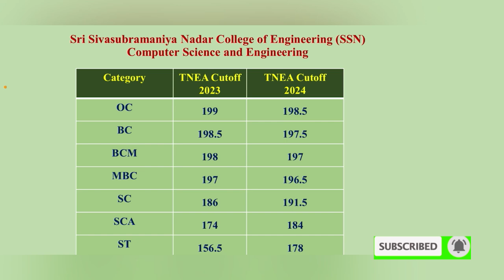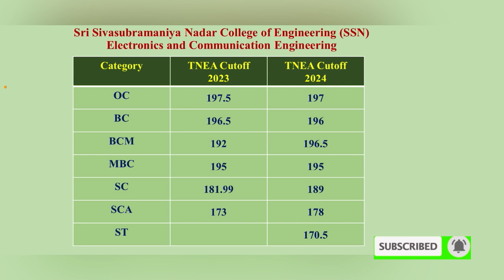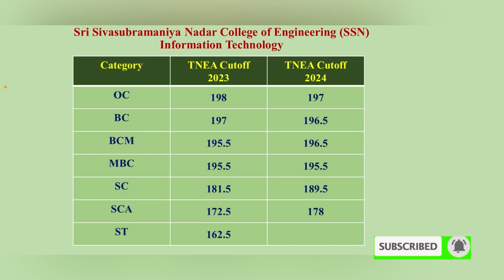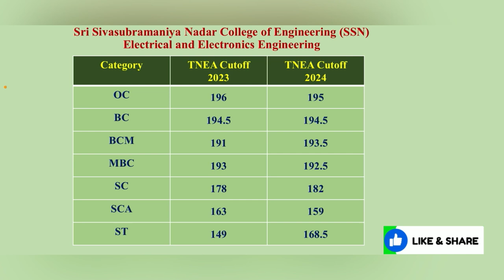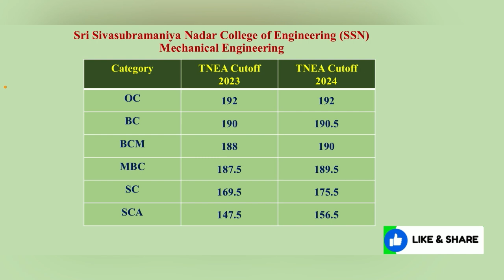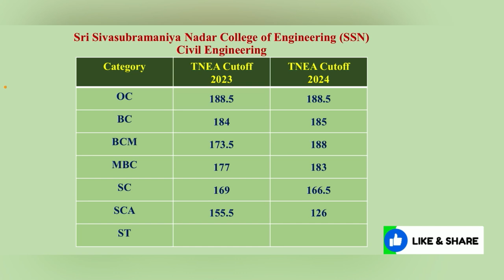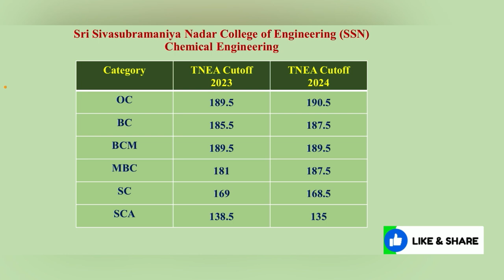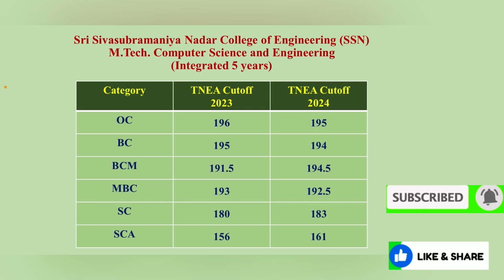Sri Sivasubramaniya Nadar College of Engineering | Details and Placement | TNEA Cutoff 2024 Vs 2023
Sri Sivasubramaniya Nadar College of Engineering | Details and Placement | TNEA Cutoff 2024 Vs 2023 | Expected Cutoff 2025

Anna University CEG Campus | Details | TNEA Cutoff 2024 Vs 2023 | Expected Cutoff 2025 | Branch wise